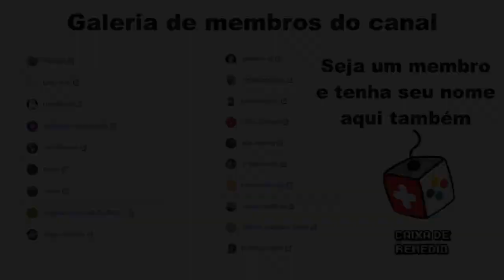Speed Run Missão Lendaria dourada Sea of Thieves Parte 2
Nesse episódio, nos voltamos para a ilha onde deixamos o Geovane e terminamos de fazer a ultima missão que faltava ali. Após terminar de fazer a missão e carregar o navio com todos os baús e caveiras que encontramos, partimos em direção a segunda ilha de objetivos. Enquanto eu e o Player Lord X fomos para nosso destino, o Geovane foi para o meio de uma guerra pirata que estava rolando no forte dos condenados.